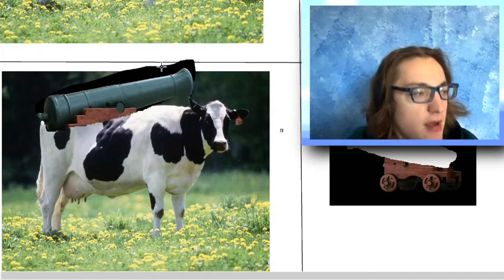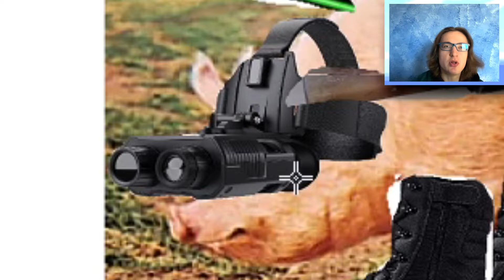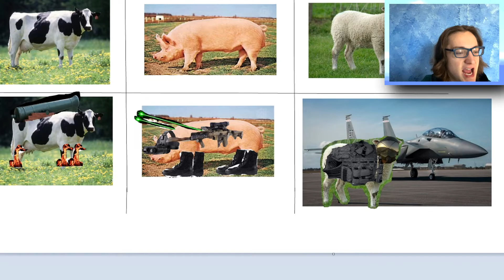Playtime is over.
The war is coming, and it's coming soon.